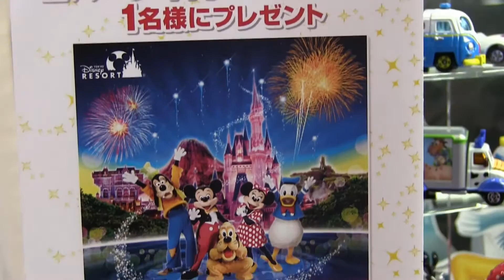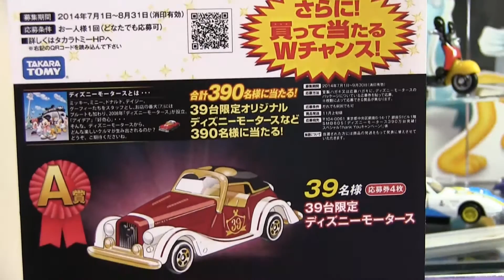Disney Motors Tomica in Tokyo Toy Show 2014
東京おもちゃショー2014初日、プレスとして撮影。
ハロウィーントミカがカワイイです。